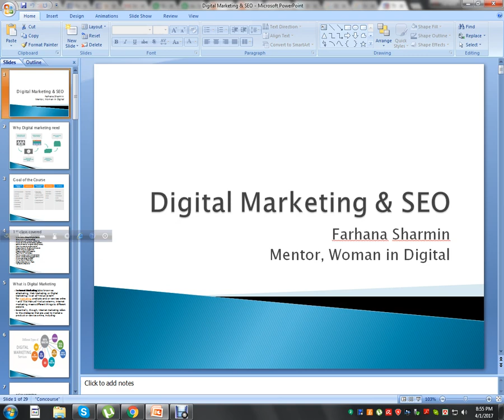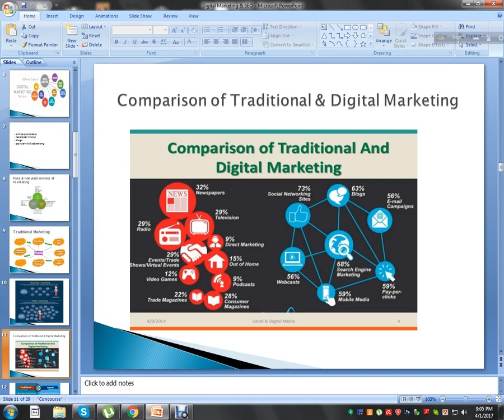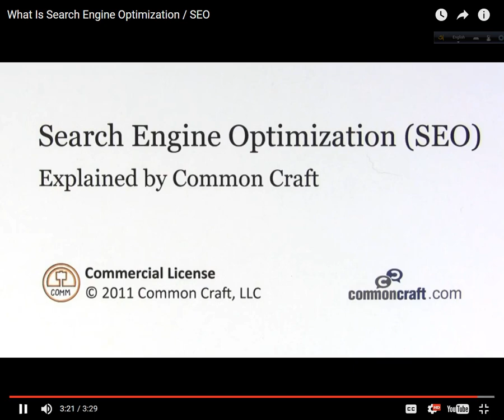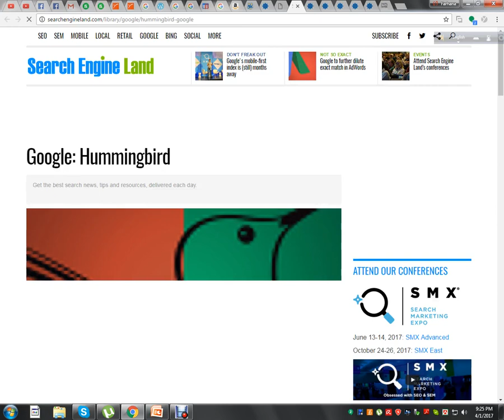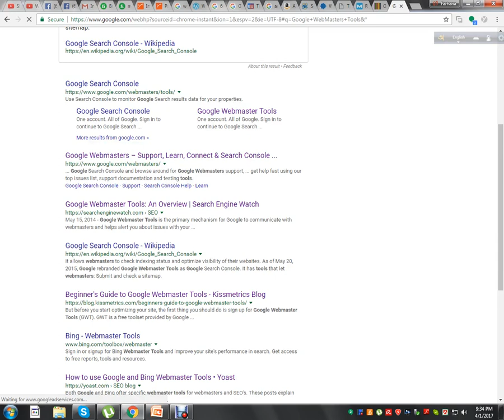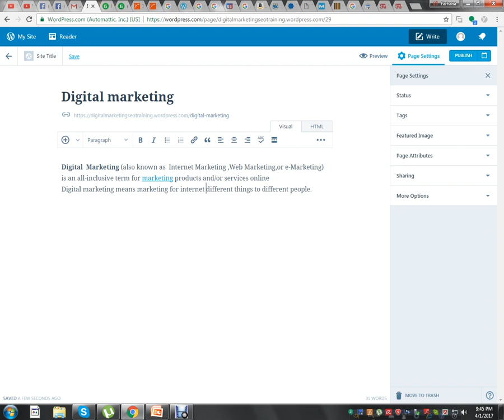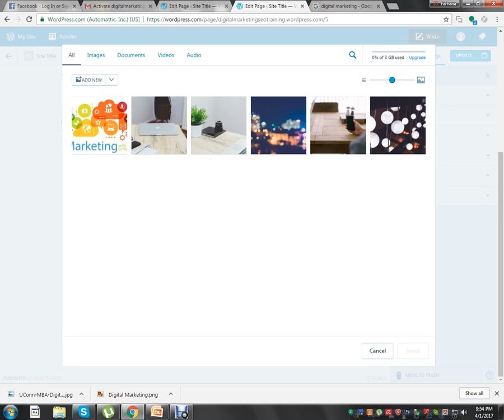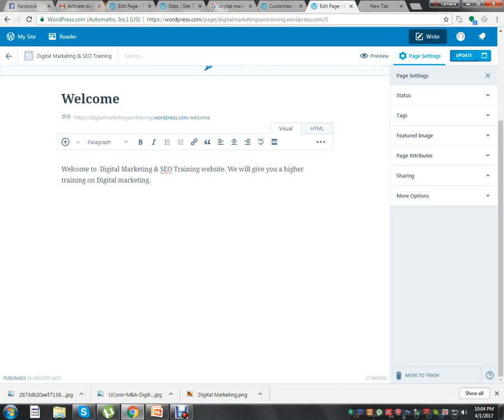Digital Marketing & SEO Training course